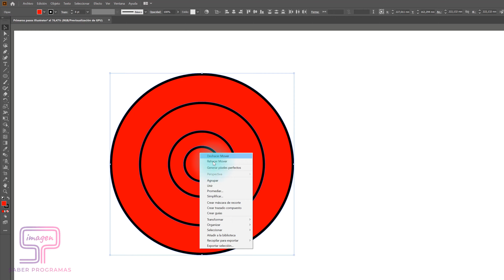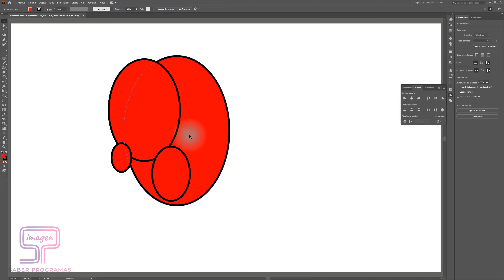🔶 Cómo AGRUPAR y DESAGRUPAR objetos en Illustrator 🔶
Descubre cómo AGRUPAR ELEMENTOS en Adobe Illustrator. Aprende a CREAR un GRUPO con diferentes objetos en Illustrator, MODIFICAR un grupo en Illustrator y ELIMINAR un grupo en Illustrator.

🎬🎬 TUTORIALES MENCIONADOS 🎬🎬
👉🏻 Calendario perpetuo en Excel sin macros
👉🏻 Resaltar festivos en calendario perpetuo